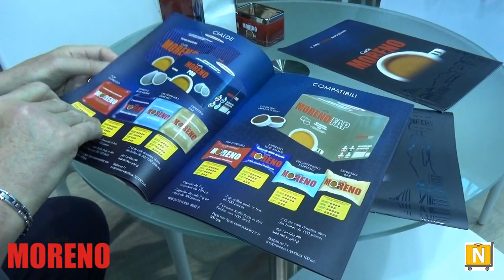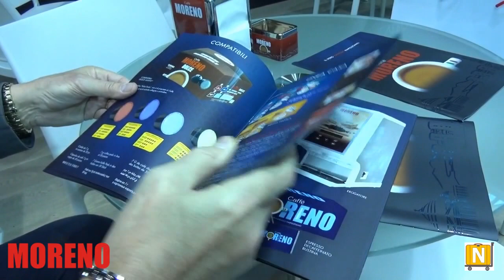22.01.2020 Sigep Rimini - Ferdinando Arenella, Caffè Moreno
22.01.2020 Sigep Rimini - Tiziano Argazzi intervista Ferdinando Arenella, Responsabile commerciale di Caffè Moreno. Parte tecnica, Giovanni Tavassi